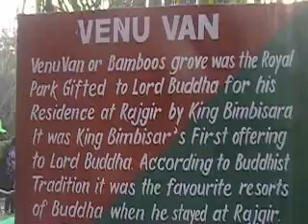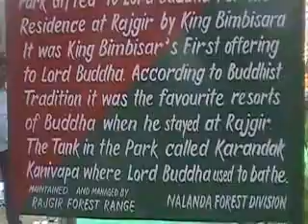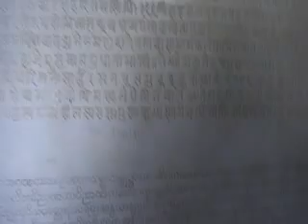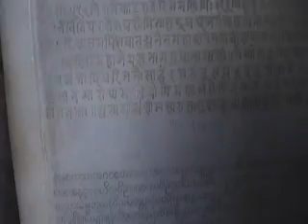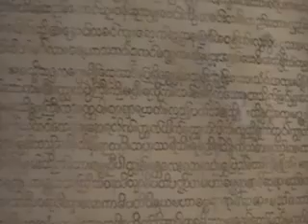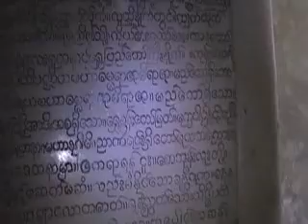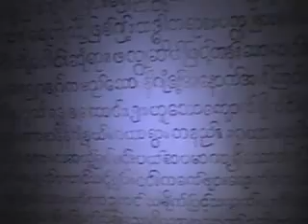gaya 8 Nilar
Nilar Travel Group visited to Buddha Gaya in India from 15/02/2013 to 28/02/2013